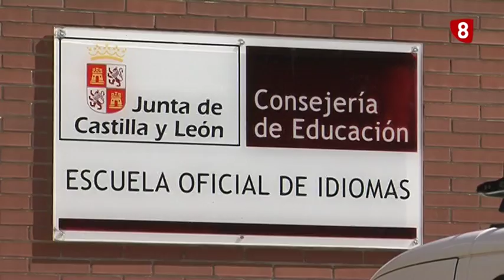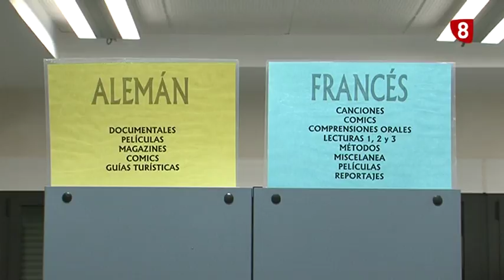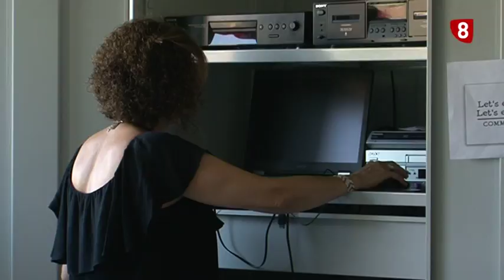Comienza el curso en la Escuela de Idiomas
La Escuela de Idiomas comienza el próximo 2 de octubre el nuevo curso.